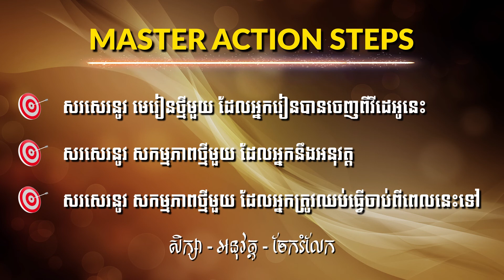ការរៀបចំទ្រព្យឲ្យមានសុវត្ថិភាព | ខាំ ពិសិដ្ឋ | Kham Piseth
៣ ចំណុចនេះសំខាន់សម្រាប់អ្នកវិនិយោគ